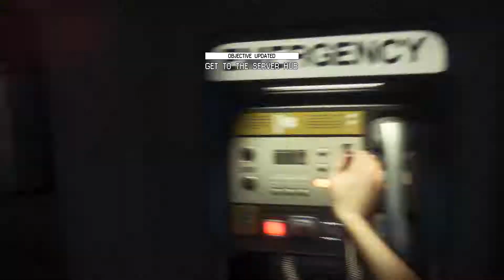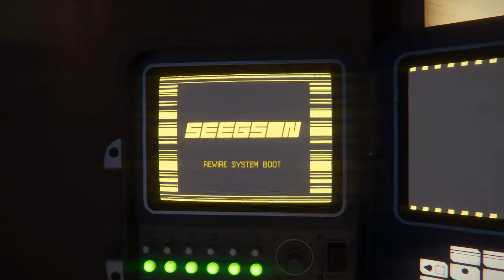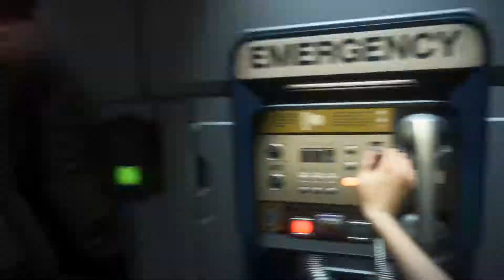ALLES FÜR DIE KATZ · Alien: Isolation | 08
'Bitte warten, sie werden in Kürze gefressen' feat. der fliegende Hammer